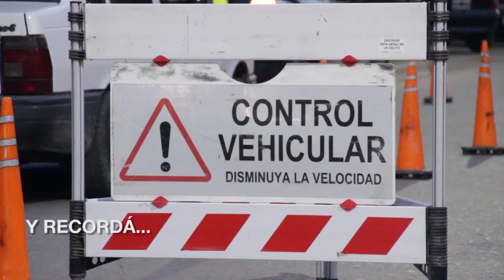Maipu Informa EDICION 1174